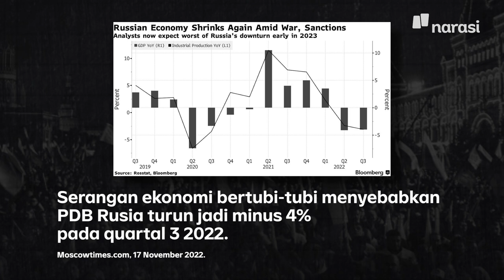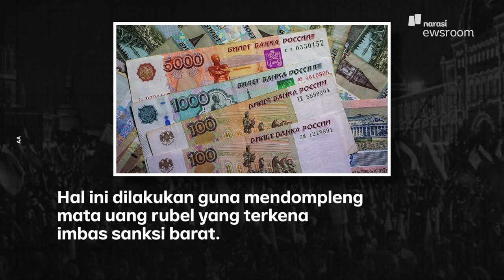Resesi Rusia Akan Mengakhiri Invasinya di Ukraina? | Narasi Daily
Sanksi agresif dari barat akhirnya mampu menundukkan ekonomi Rusia, akibat tindakannya menginvasi Ukraina. Negara ini akhirnya resmi masuk jurang resesi di kuartal ketiga tahun 2022 ini.

Kira-kira ini bakal menghentikan invasi Rusia ke Ukraina gak, ya?

(Narasi)